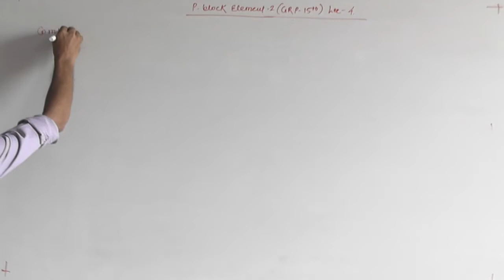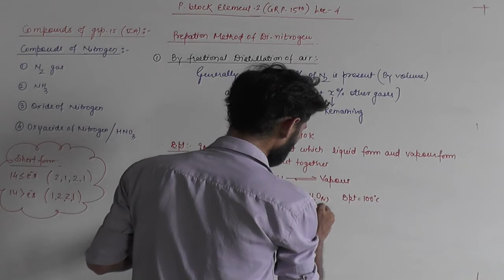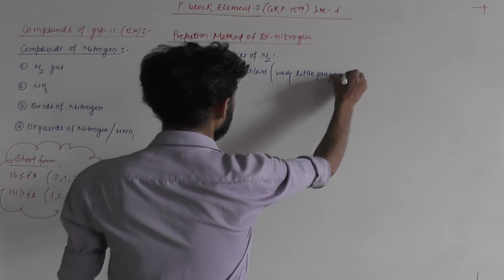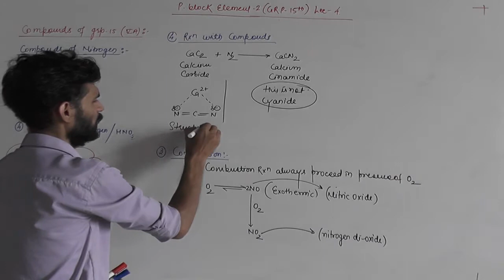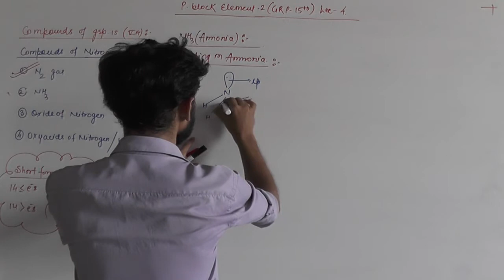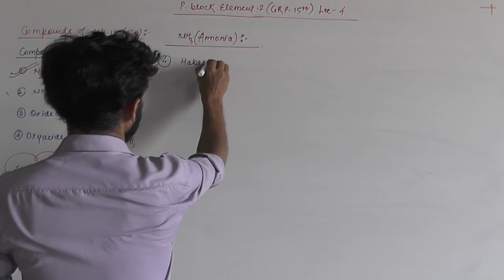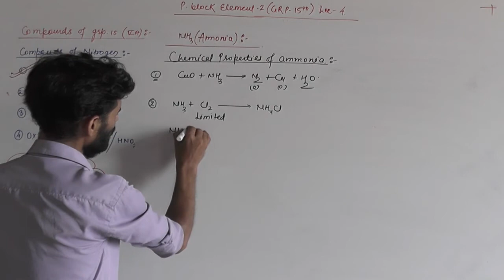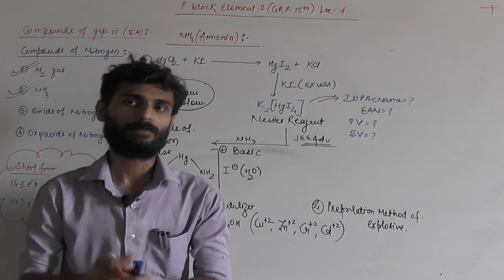p block element lect 4